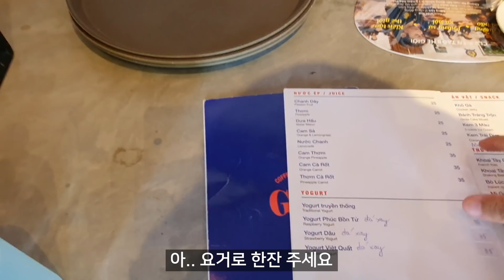1,000원짜리 국수와 여유로운 시골의 아침 l 호치민, 시골여행[4]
호치민, 껀져 섬